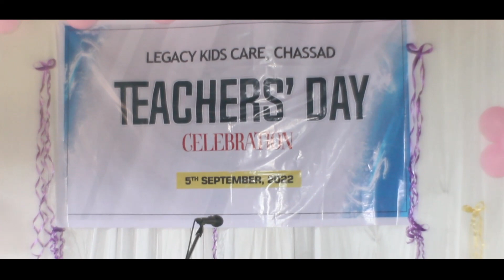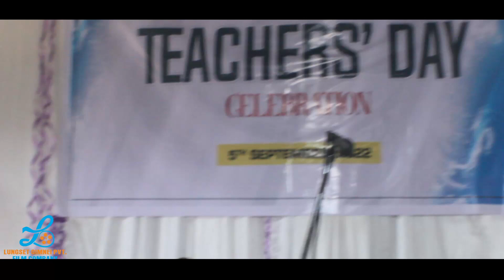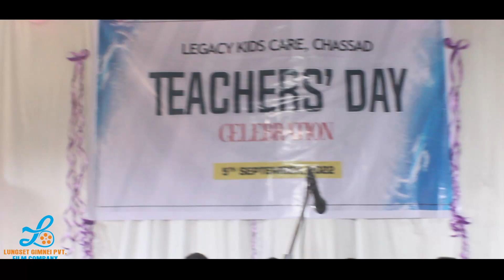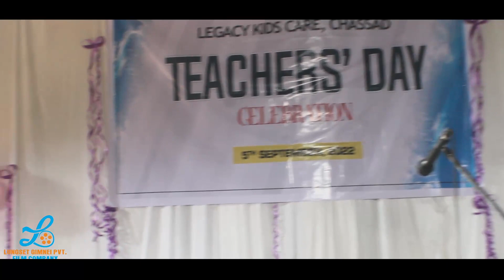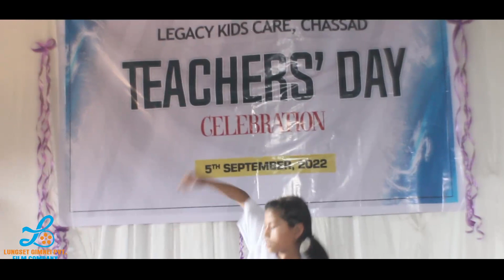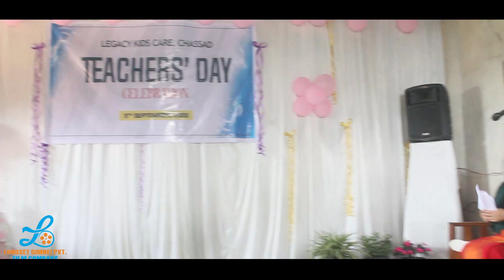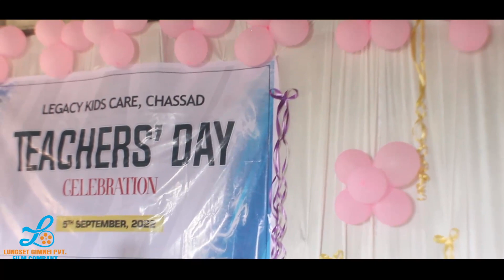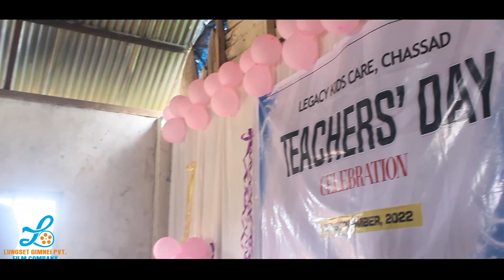TEACHER'S DAY at Legacy Kids care Chassad